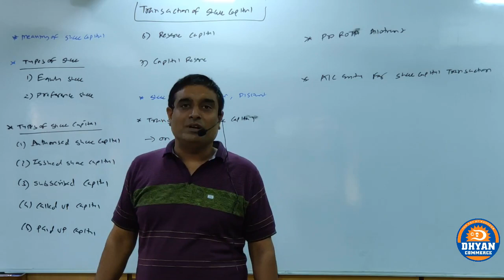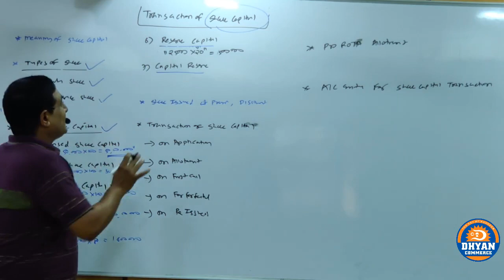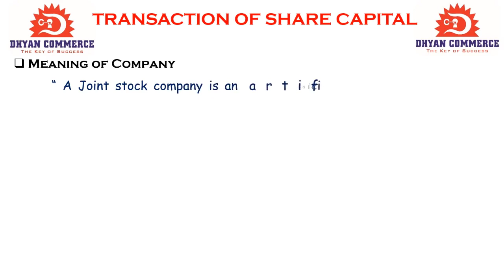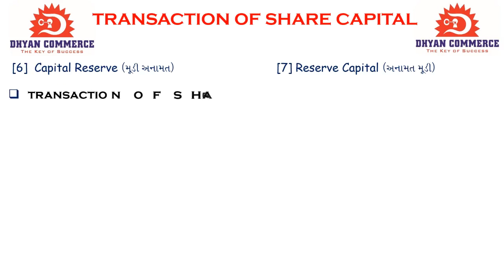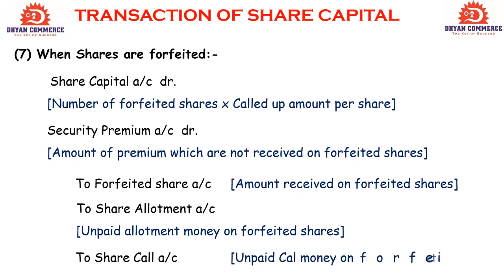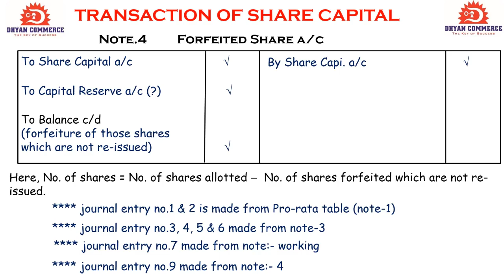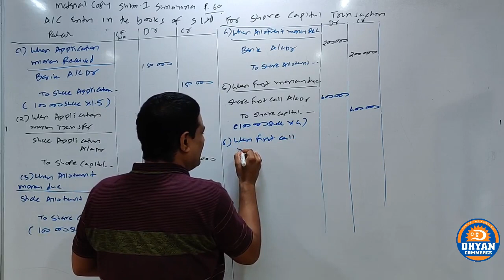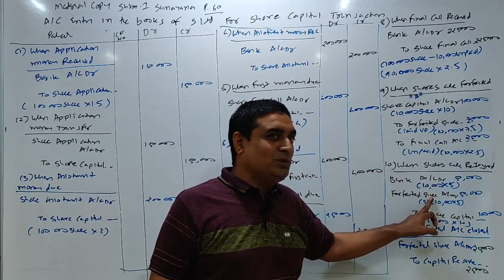SHARE CAPITAL (LEC-1)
IN THIS LECTURE WE STUDY THEORY AND BASIC SUM OF SHARE CAPITAL